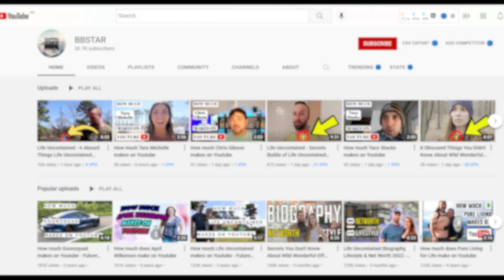6 things you don't know about wild wonderful off grid